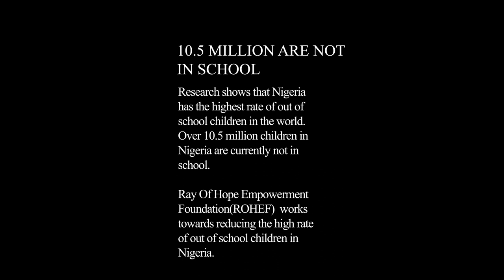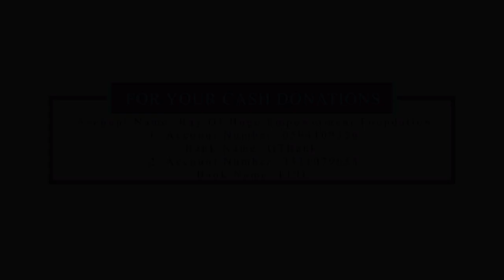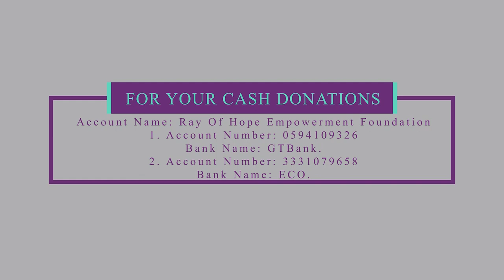Education Pays The Best Interest || Scholarships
Education pays the best interest.  Any nation that ignores the welfare of her children plans to fail.

Ray Of Hope Empowerment Foundation with the Support from Ifeoma Duru, was able to pay the fees for the Basic Education Certificate Examination for four students who their parents could not afford to pay.

Research shows that Nigeria has the highest rate of out of school children in the world. Over 10.5 million children in Nigeria are currently not in school.

Ray Of Hope Empowerment Foundation(ROHEF)  works towards reducing the high rate of out of school children in Nigeria.

ROHEF has distributed educational materials to over 10,000 children across Nigeria. We also have 100 children under our Scholarship program.

ADOPT A CHILD AND EDUCATE is an educational outreach focused on Children from low income families whose parents, guardian, schools cannot afford academic materials such as books, pens, erasers etc.

The outreach therefore aims at providing these writing and learning materials to these children to help in in the advancement of their academic pursuit.

Every child deserves a beautiful future.

Every child grows to see a reality. Every child may not be opportune to chose their capability, you and I can give them a direction.

You and I can negotiate their path to a fulfilling and brighter future.

Every child deserves to be educated  but some may not have the privilege because of limited resources.

You and I can donate a books, pens, pencils, bags, shoes, socks, uniforms etc.

You and I can affect the future of these children.

A thousand naira can go a long way getting STATIONARIES for children going back to school.

The importance of education cannot be overemphasised. Education has a direct link with the development of a nation. Supporting a child through this indispensable institution is directly enhancing our country Nigeria. Support a child.

An investment in knowledge pays the best interest. Quote from Benjamin Franklin.

Highlights from ADOPT A CHILD AND EDUCATE/ROHEF Back To School Supply Donations held at L.E.A  Nursery and Primary School Aleyita, Along Airport Road, Abuja to commemorate 2021 Children's day.

Join us in this worthy course of advancing child education in Nigeria and Africa.
For more information on how you can partner, volunteer or support us, kindly call the following numbers:numbers:

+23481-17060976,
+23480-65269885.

Account Name :Ray Of Hope Empowerment Foundation
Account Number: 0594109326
Bank Name: GTB
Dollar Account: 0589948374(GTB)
Bank name :Eco bank
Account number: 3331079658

video shot by: @planetmultimediastudios

edEDUCATIONPartnershipless privileged childrenparentinggiving backcharityCommunity developmenteducated childrencommunity service